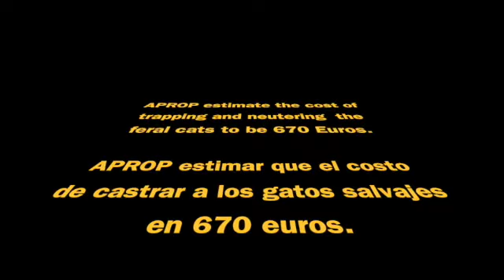APROP Feral Cat Community.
The cost of supporting the feral cats continues to grow.